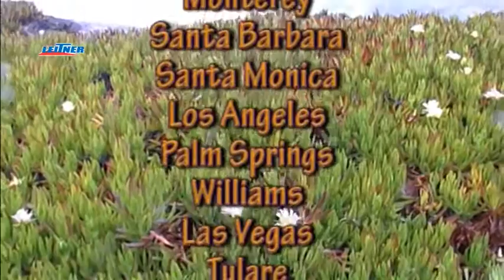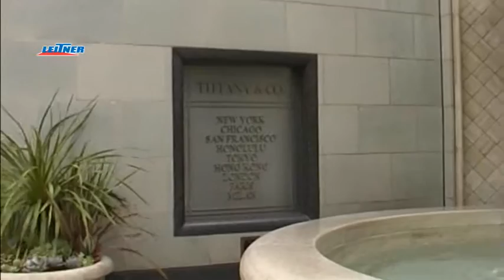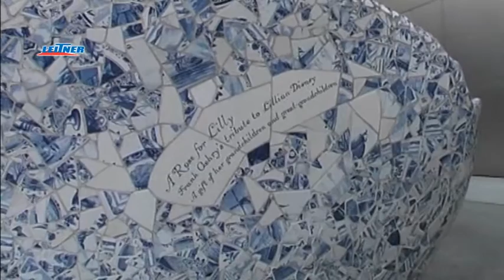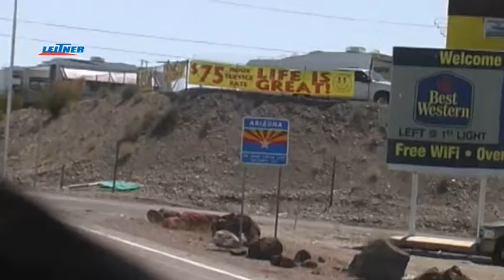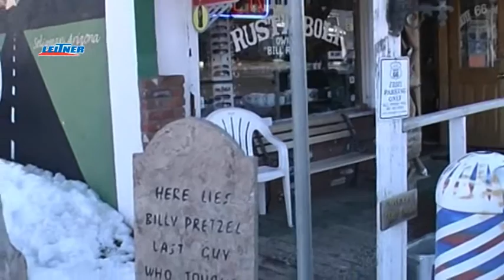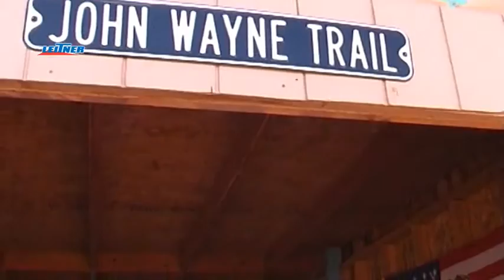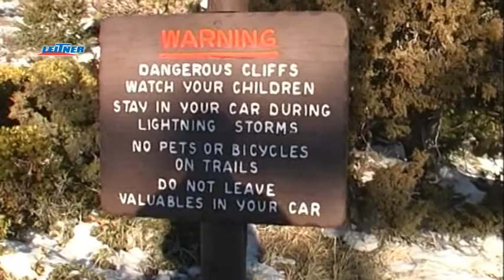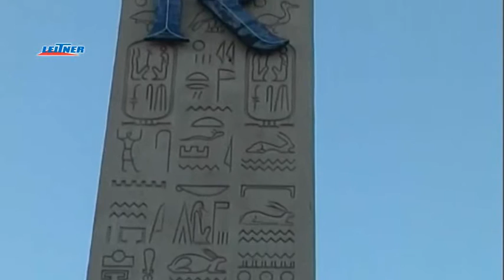Go West - Kalifornien 2012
Geführte Gruppenreise USA.

Besuchte Städte: Monterey, Santa Barbara, Santa Monica. Los Angeles, Palm Springs, Las Vegas, Tulare, San Francisco, San Rafael

Reiseleiter: Herr Nui
Reisebegleiter: Rolf Miller